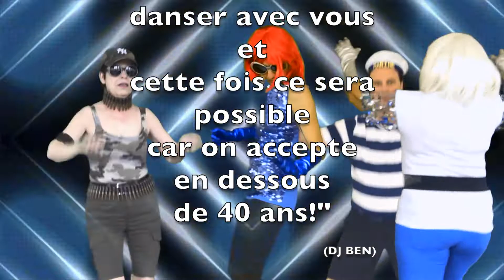les Boums +40 ans (spécial rentrée 2020)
ANNULATION! Prochaine "BOUM"+40 Ans" Dimanche 30 août 2020. 15h00-22h00.
à la MIA (Maison Internationale des Associations) Rue des Savoises 15, 1205 Genève (CH) "BOUM" Spéciale Rentrée. avec concours de danse et de déguisement avec prix et trophées.
en partenariat avec le café du "Colibri" billets également en vente à 12.- CHF au "Colibri" Rue de Carouge 68, 1205 Genève. et Réservations au tél. 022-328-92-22 (répondeur)
Nombre de places limitées à 100 personnes (cause Normes Covid) IMPORTANT: Réservez et achetez votre billet dès lundi 24 août au café du COLIBRI, 68 Rue de Carouge.
avec DJ BEN et un VJ (Vidéo-Jockey) qui va mixer des images sur écran géant au rythme de la musique et avec des GOGOs danseuses/danseurs sur scène et Le NORBA BAND.
Boissons et Restauration sur place avec Le café du COLIBRI et Sandra pour vous servir.
Musiques années 70'80'90' AMBIANCE VINTAGE. venez déguisés!!! CONCOURS de Déguisement avec un panier Garni offert par Le COLIBRI.